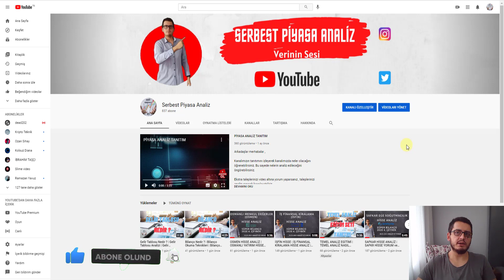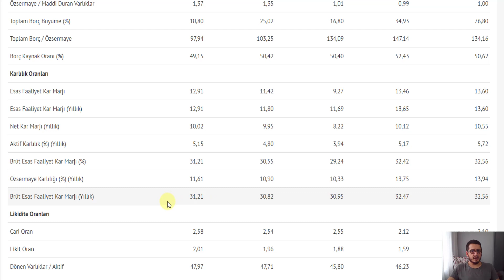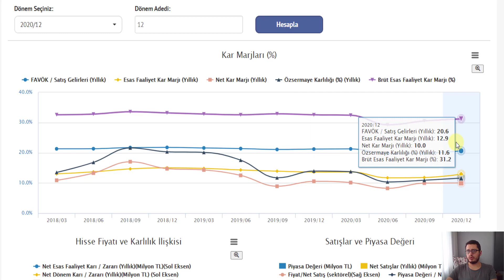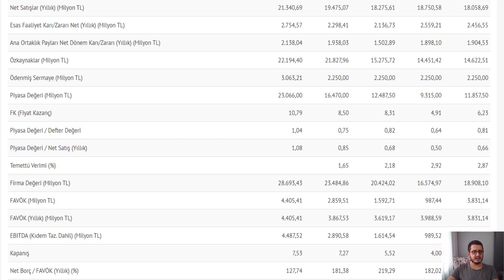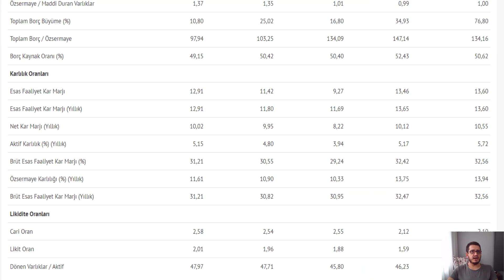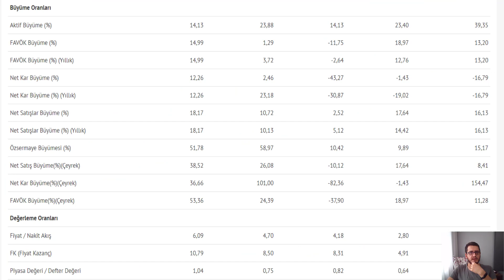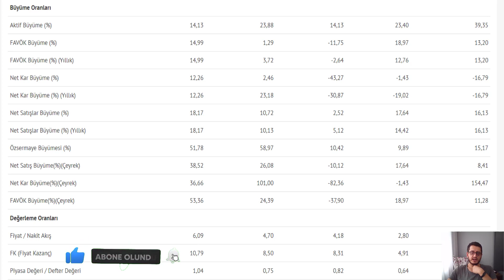ŞİŞE HİSSE | ŞİŞE CAM HİSSE ANALİZ | SİSE | Borsa Analiz | Borsa Gündemi | En Başarılı Borsa Kanalı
Merhaba Arkadaşlar ,

Sizler için SİSE firmasının 4. çeyrek bilançosunu sizler için  inceledik değerlendirmesi sizlere kalmış..

İyi Seyirler

Bu paylaşımlar alım/satım için bir tavsiye veya yorum olmadığı için gerçek hesapta kullanılması kesinlikle tavsiye edilmemektedir"